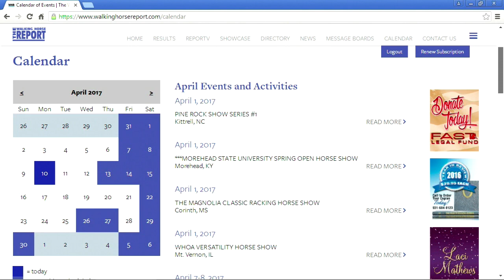WALKING HORSE REPORT AD 2017